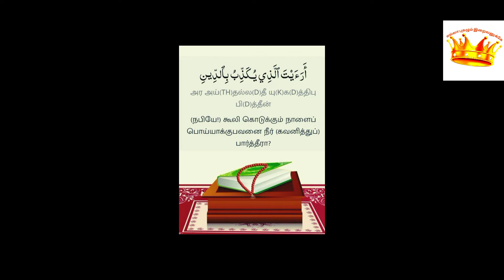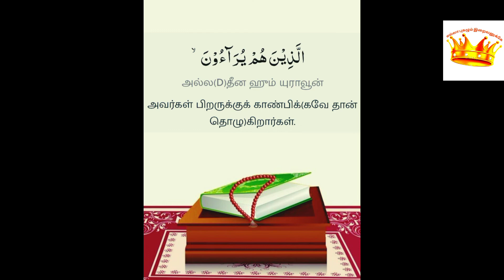Sūrat al-Māʿūn'/ஸூரத்துல் மாஊன்/سورةالماعون@Ella_pugalum_Iraivanukke